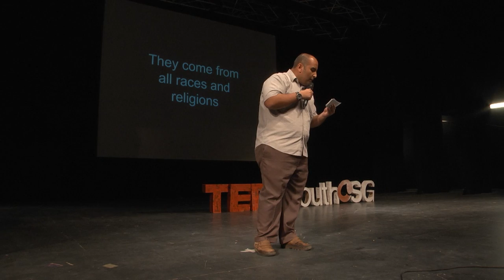Debunking the myth of poverty: Farhan Firdaus at TEDxYouth@Singapore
In his talk, Farhan Firdaus wishes to debunk the myths of poverty in Singapore and hopes to raise awareness of this prevailing social issue.

As our event name states, TEDxYouth@Singapore is organised by the youth for the youth community in Singapore. This year's theme for TEDx is "REGENERATION" is about changing the mindsets of the youth in Singapore and to empower them to see the world (and themselves) differently.